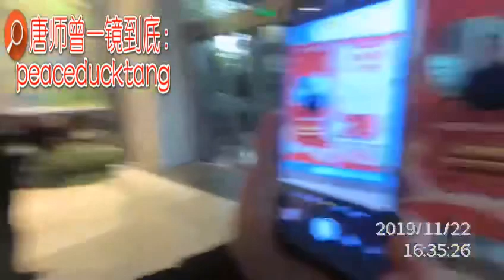20191122唐师曾：江南大学：人脸识别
老鸭鞠躬 20191122唐师曾：入住江南大学
微信关注沙和尚制造：【唐师曾】、【和平鸭语像】公众号。